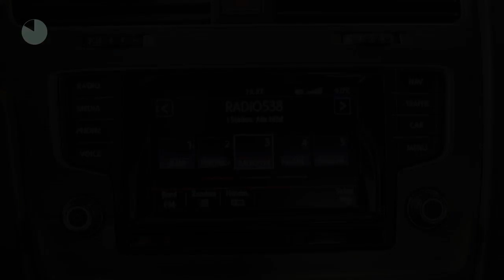Volkswagen Golf 1.2 TSI 105pk 5drs Comfortline Executive | Navigatie | ECC